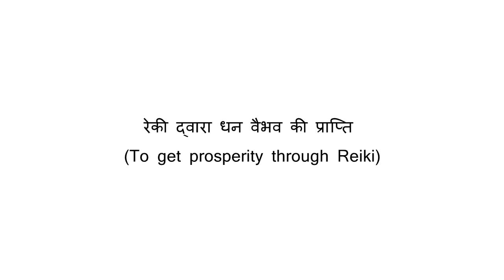To get prosperity through Reiki (रेकी द्वारा धन वैभव की प्राप्ति)